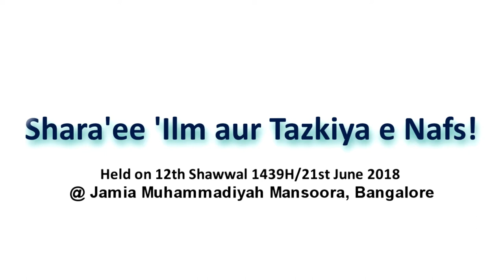Shara'ee 'Ilm aur Tazkiya e Nafs by Muhammad Muadh Abu Quhafah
Shara'ee 'Ilm aur Tazkiya e Nafs by Muhammad Muadh Abu Quhafah held on 21st June 2018 @ Jamia Muhaammadiyah Mansoora, Bangalore